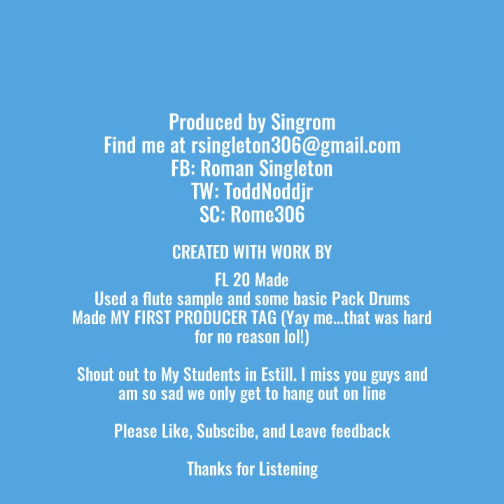SMF Music [Free] "Slide wit it" (Dark Moods ) by SingStayLit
Getting the hang of using new plugins and effects. I will def make these drums slap really soon! I'd Still get on this and spit a few though.

Shout out to my 7th grade gang in Estill!
TW: ToddNoddJr
SC: Rome306

Gucci Mane,Rick Ross,Juicy J,How to make,Lil Uzi Vert,Lil Yacty type beat,Chiraq,Dy 808 Mafia,Yk 808 Mafia, Southside Type Beat 2016, 808 Mafia Type Beat 2016,Young Thug,Jeffery Lil Yachty Type Beat, Lil Uzi Vert Type Beat 2016,MoneyBagg,Gunna,Metro Boomin Type Beat 2016,Tarentino 808 Mafia Type Beat,Young Sizzle Type Beat 2016 808 Mafia Flp, Remake, SmokePurpp Type Beat,Wheezy, Make a beat, Future Type Beat, Juicy J Type Beat,TM88 Type Beat 2016,2012,Free,Taliban Ju Type Bea